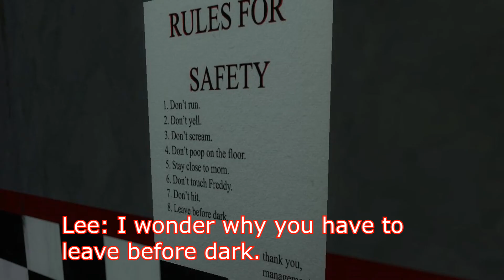[RETCONNED] The Walking dead Among the dead:S1:E4: No more "Happy Days"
(Update: The Majority of events in this episode have been retconned and are now not considered canon to the rest of the series. I will be working on a new version of this episode later on in the future)

(Further note: This episode is probably the worst thing I've ever done. Please skip to episode 5)

(THE MUSIC IN THIS VIDEO IS NOT OWNED BY ME! IT IS OWNED BY TELLTALE, TREYARCH, AND NINTENDO! I'm not using this video for commercial purposes, don't not copyright because I just said the music isn't mines and the characters aren't mines either. Thank you!)

(Update: I have a poll on my google plus page about who will die next)

Lee and his group find a mall which could be a safe haven and they also meet a familiar face.

Trivia about episode:
1. The character londyn is named after my baby sister

2. Ben originally was going to live in the series, but I lost all the footage of him being in the whole episode. So I just killed him off and reshot everything.

3. Gus (The father of Jason and Londyn) was going to make an appearance in this episode. But due to the fact that the episode was going to be more than 15 minutes long (Yeah I got a copyright strike, it's going to be over on the 30th) I had to cut it.

4. There was going to be a scene where Clementine got grazed in the neck by a bullet that the bandits who blew up bill and finn  trying to protect Londyn. Again!

5. When Londyn asks the question "if everything will be the same even after two years?" This was a mistake, what she was supposed to say was "Do you think things will be back to normal? Even after two years?"